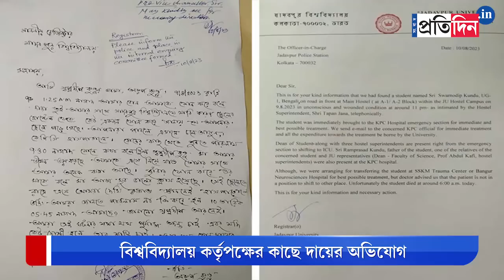Jadavpur University Student Death: Student Of JU Called Mother Before Death, Felt Frightened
Jadavpur University Student Death: Student of Jadavpur University called mother before death, felt frightened. Their son did not commit suicide, the family claims.